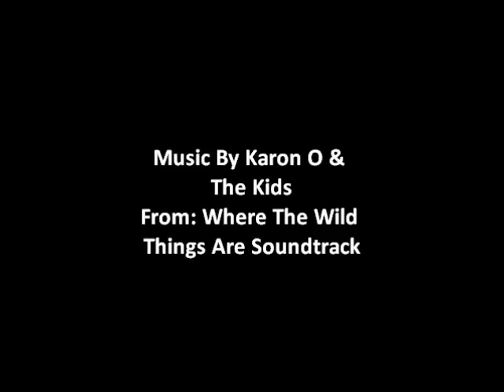FACE SAYS HI - Stop Motion Animation - By GUPE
Just a little experiment and some fun. Please comment.. This is our first youtube upload, and it's not that great. But tell us what you think. The music that features in this short film is 'Sailing Home' by Karen O & The Kids from the movie 'Where The Wild Things Are'.